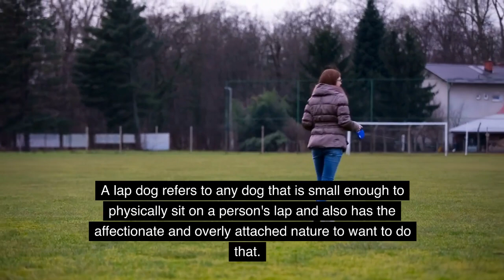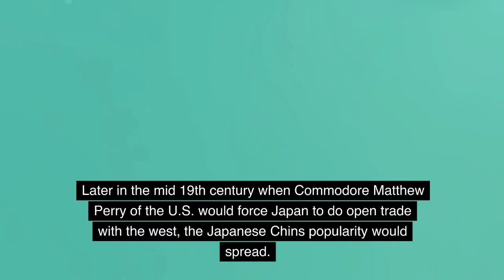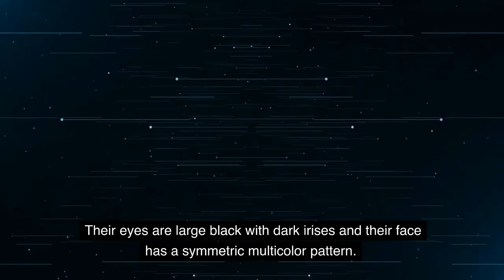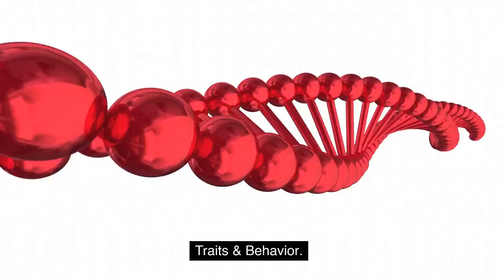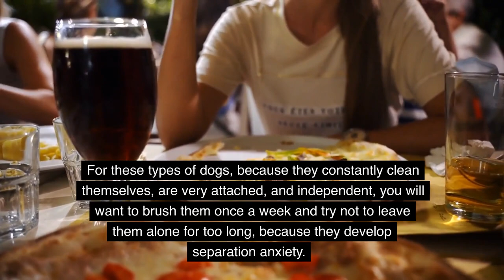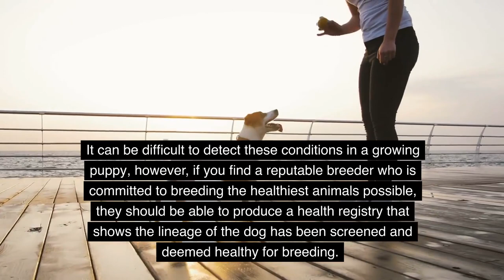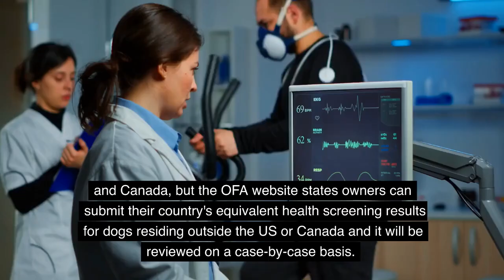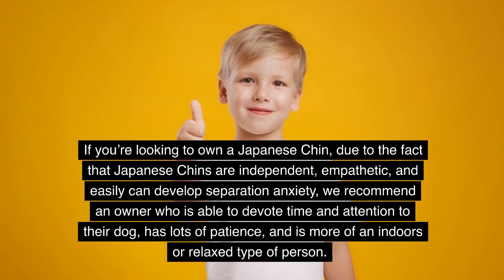Unbelievable Facts About Japanese Chin You Won't Believe!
In this video, we're going to take a look at the Japanese Chin – one of the most strange and unique animals on earth!

From their unique physiology to their unique behavior, we're going to explore some of the unbelievable facts about the Japanese Chin. If you're interested in animals or just looking for a fun and educational video, then this is the video for you!

This is the best dog channel you will find on this side of YouTube for dog lovers! We'll fulfill all of your needs for dog breed info for those cute dogs and puppers!